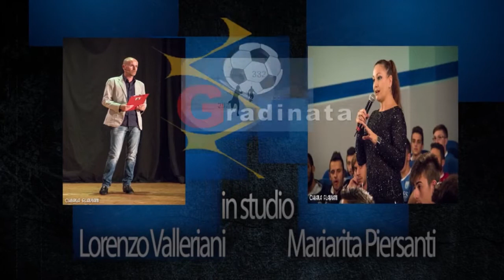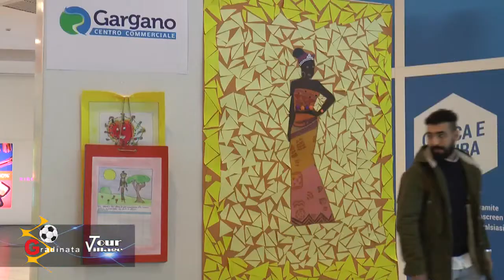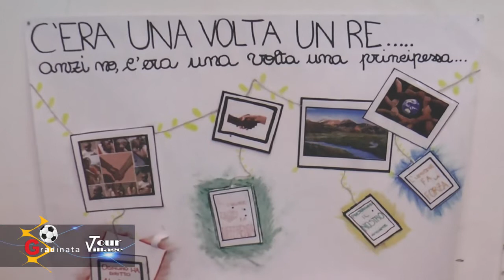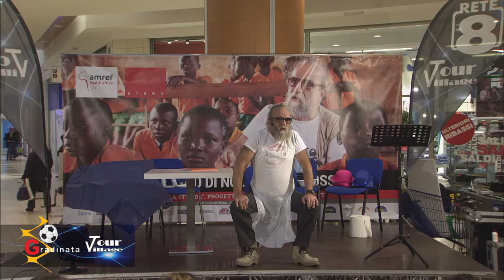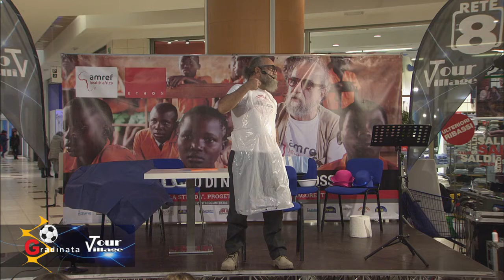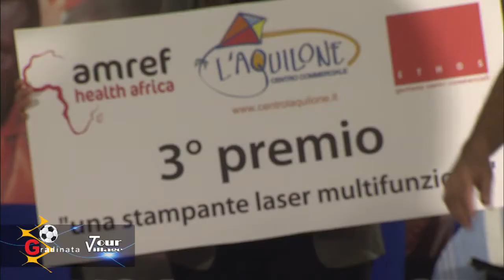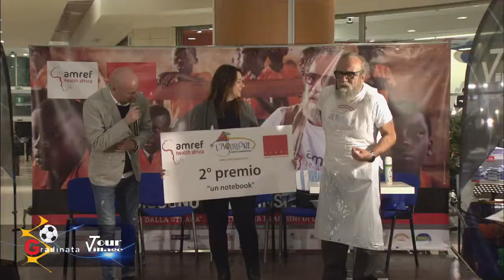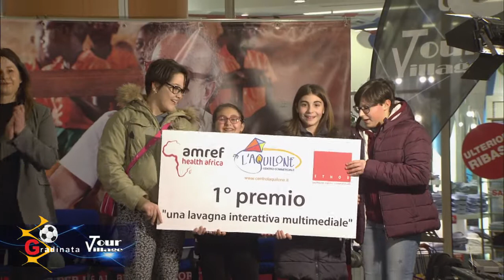Gradinata del 03/02/2018